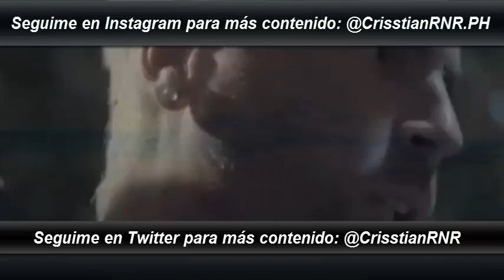EL MARGINAL 3 • ADELANTO ÚLTIMO CAPÍTULO